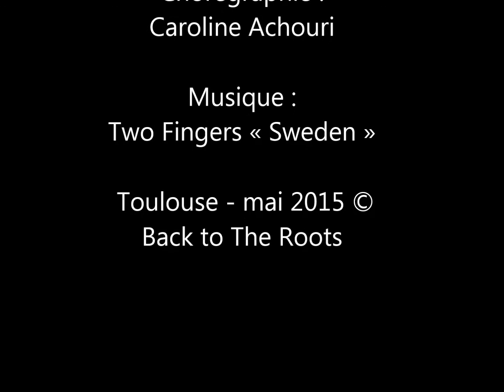Purple Haze Tribe - BACK TO THE ROOTS #3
Purple Haze Tribe "War"
@ Festival BACK TO THE ROOTS #3
Samedi 16 mai 2015
Scène de la Fabrique Culturelle - Toulouse

Chorégraphie : CarolineAchouri